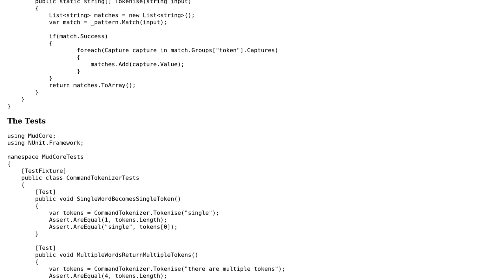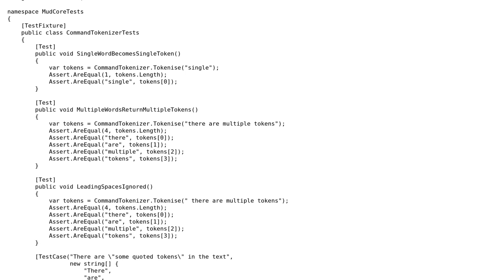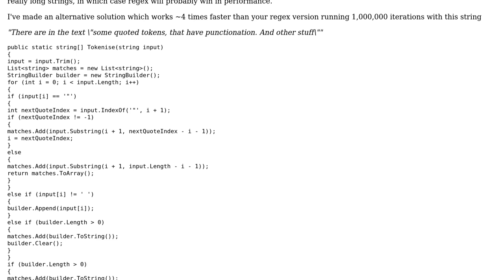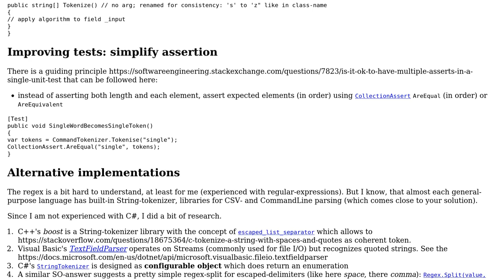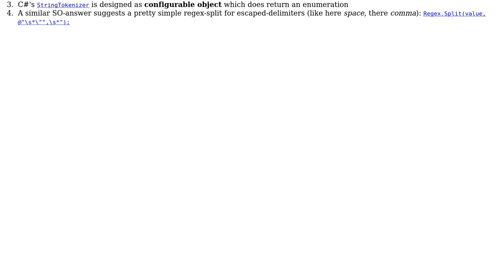Code Review: Command Tokenizer (2 Solutions!!)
Code Review: Command Tokenizer

With thanks & praise to God, and with thanks to the many people who have made this project possible! | Content (except music & images) licensed under CC BY-SA | Music | Images & others | With thanks to user hc_dev user forsvarir user Denis and the Stack Exchange Network Trademarks are property of their respective owners. You are responsible for your own actions.